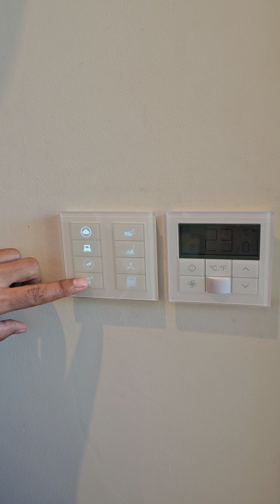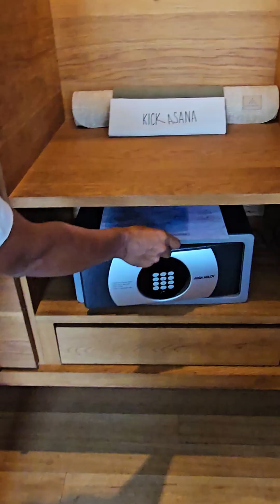review room pool villa suite at six senses kraybey Island khmer